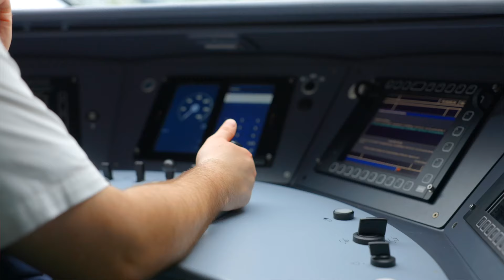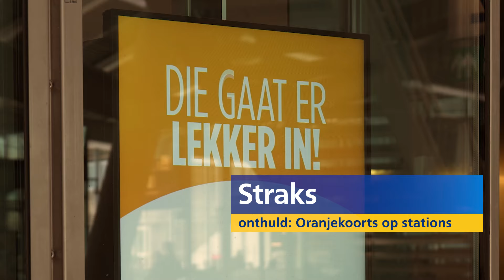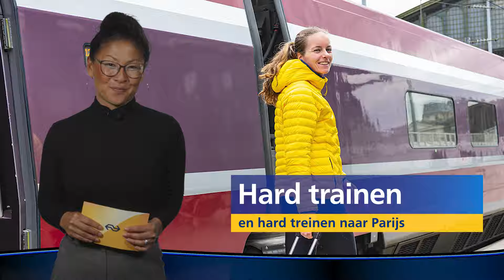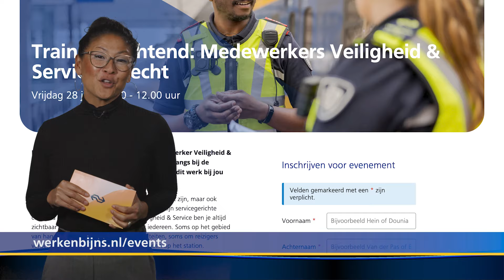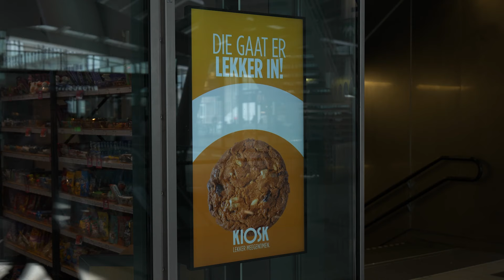ONTHULD: ganz neue ICE naar EK + de NS ORANJE-SNACK | NS Weekly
0:00 NS Weekly 13 juni 2024
0:27 Een nieuwe trein naar het EK
2:49 Hard trainen en hard treinen naar Parijs
3:59 Ervaar zelf: Dit uniform iets voor jou?
4:33 Werkzaamheden | Leeuwarden | Den Bosch
4:54 Onthulling: EK-snack van NS

Reis je mee met onze video’s? Zo kom je meer te weten over NS: verhalen, vlogs, reisverhalen, treinstations, NS reclames, video’s over treinen, instructievideo’s rondom bijvoorbeeld de OV-chipkaart en de NS-Business Card, tips voor een leuk dagje weg, en de beste reizen door Nederland met de trein en van deur tot deur met tram, bus en metro.